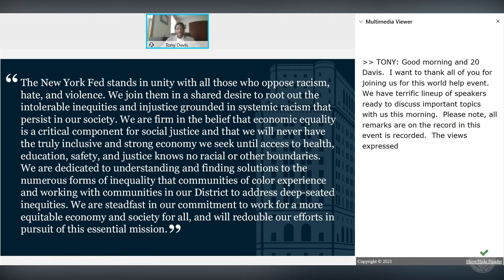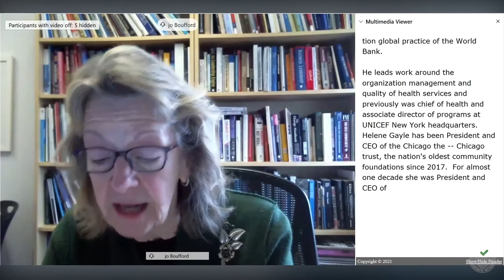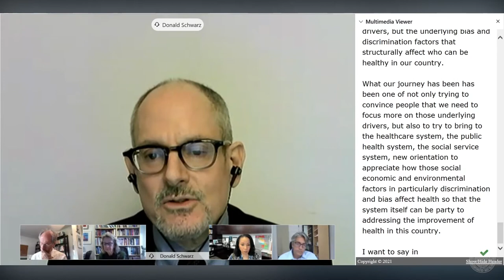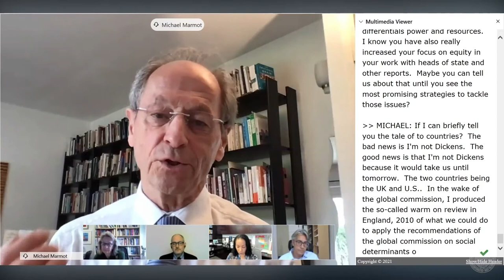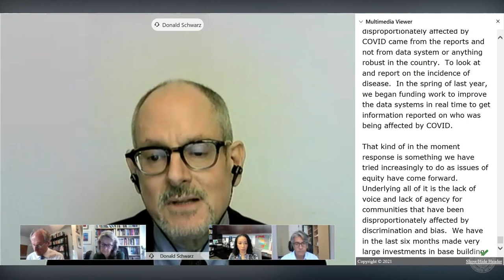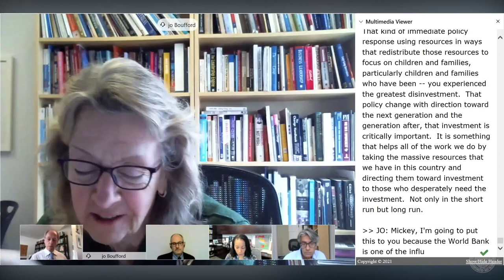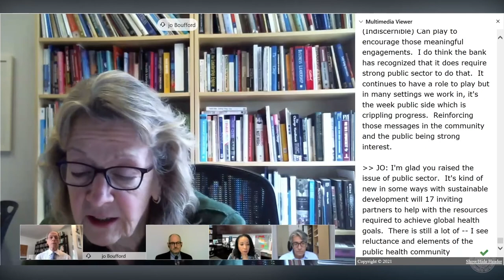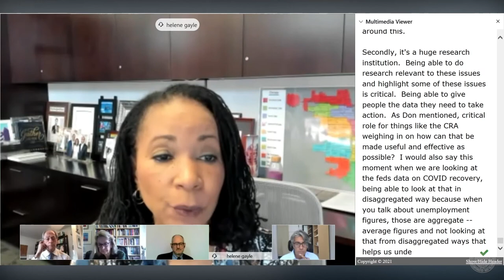World Health Day: Global Perspectives on the Social Determinants of Health (Full Event, 4/7/21)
On April 7, 2021, the Federal Reserve Bank of New York, in association with The International Society for Urban Health and the NYU School of Global Public Health, sponsored an event on the social determinants of health, with a focus on health equity issues.

The COVID-19 crisis has revealed racial and economic disparities in baseline health, access to quality healthcare, and health outcomes in the U.S. and internationally. For example, Johns Hopkins University of Medicine reports that while Black Americans represent only about 13% of the population in the states reporting racial/ethnic information of people who have died of COVID-19, they account for about 34% of total COVID-19 deaths in those states.

During this event, a panel moderated by Dr. Jo Ivey Boufford, Clinical Professor at NYU School of Global Public Health, discussed the social determinants of health and what actions governments, healthcare institutions, and the financial sector can take to create change.